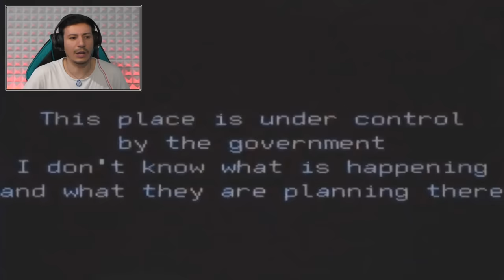GLI AVVISTAMENTI DI SIREN HEAD PIÙ TERRIFICANTI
Oggi andremo a vedere dei video sulla leggenda metropolitana di Siren Head...Esisterà davvero oppure no?